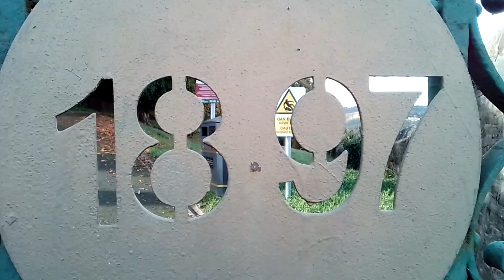A walk through the park